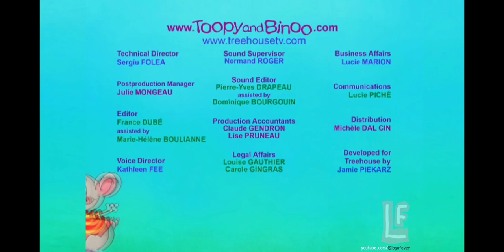Treehouse/Canada/Quebec/BellFund/Shaw Rocket Fund/Spectra/Echo Media/Treehouse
Echo Media! Chill with the plastering!

Taken from the Magical World Compilation on the official Toopy and Binoo YouTube channel.